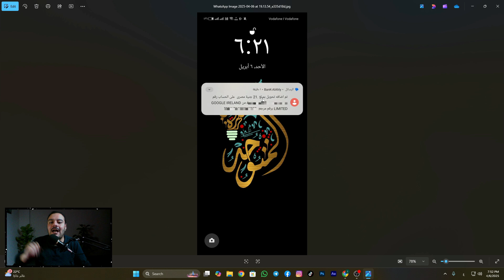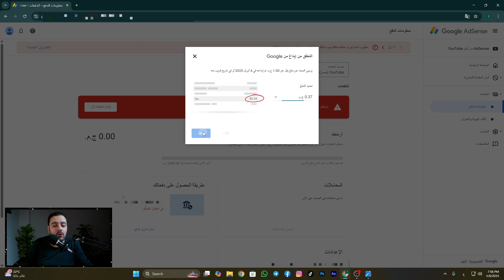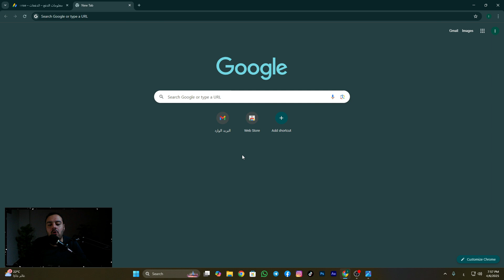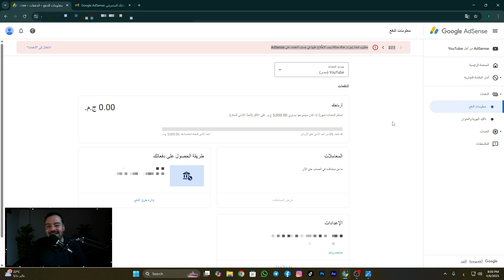و أخيراً إستلام أرباح اليوتيوب بالجنيه المصري بعد هذه الخطوة الإجبارية | إفعلها فوراً الآن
سنتعرف على طريقة استلام أرباحك من يوتيوب بالجنيه المصري، بعد أن تقوم جوجل أدسنس بإجراء عملية الإيداع للتأكد من ملكية حسابك المصرفي. سنقدم لك شرحًا تفصيليًا لعملية إثبات ملكية الحساب المصرفي خطوة بخطوة، ونصائح مهمة للمساعدة في إجراء هذه العملية بشكل سلس وصحيح لتجنب تعليق حساب الدفع في المستقبل.

ما ستتعلمه في هذا الفيديو:

كيفية إدخال الحساب المصرفي في جوجل أدسنس: خطوات بسيطة لتحديث حسابك المصرفي في جوجل أدسنس وتحديد طريقة استلام الأرباح.

إثبات ملكية الحساب المصرفي: كيفية التحقق من ملكية الحساب المصرفي عبر إيداع جوجل أدسنس.

نصائح لتجنب تعليق حساب الدفع: أهم النصائح التي يجب أن يتبعها منشئو المحتوى للحفاظ على استمرارية حساب الدفع الخاص بهم.

التعامل مع المدفوعات بالجنيه المصري: معلومات حول كيفية تحويل المدفوعات إلى الجنيه المصري وضمان استلام الأرباح بسلاسة.

نحن هنا لمساعدتك في تسهيل هذه العملية، لذا تأكد من متابعة الفيديو خطوة بخطوة لكي تتمكن من استلام أرباحك بسهولة ودون مشاكل.

نصائح إضافية:

تأكد من صحة البيانات البنكية التي تم إدخالها.

راجع حسابك في جوجل أدسنس بانتظام للتأكد من عدم وجود أي إشعارات قد تؤثر على المدفوعات.

تأكد من أن حسابك البنكي يتوافق مع متطلبات جوجل أدسنس لتجنب أي تأخير في المدفوعات.

كلمات دلالية للفيديو :
إثبات ملكية الحساب المصرفي في جوجل أدسنس | استلام أرباح يوتيوب
إثبات ملكية الحساب المصرفي في جوجل أدسنس | جوجل أدسنس
إثبات ملكية الحساب المصرفي في جوجل أدسنس | إثبات ملكية الحساب المصرفي
إثبات ملكية الحساب المصرفي في جوجل أدسنس | استلام أرباح جوجل أدسنس
إثبات ملكية الحساب المصرفي في جوجل أدسنس | استلام الأرباح بالجنيه المصري
إثبات ملكية الحساب المصرفي في جوجل أدسنس | جوجل أدسنس في مصر
إثبات ملكية الحساب المصرفي في جوجل أدسنس | طريقة إثبات الحساب المصرفي
إثبات ملكية الحساب المصرفي في جوجل أدسنس | كيفية إضافة الحساب البنكي
إثبات ملكية الحساب المصرفي في جوجل أدسنس | إيداع جوجل أدسنس
إثبات ملكية الحساب المصرفي في جوجل أدسنس | حساب جوجل أدسنس في مصر
إثبات ملكية الحساب المصرفي في جوجل أدسنس | جوجل أدسنس 2025
إثبات ملكية الحساب المصرفي في جوجل أدسنس | إثبات الحساب البنكي
إثبات ملكية الحساب المصرفي في جوجل أدسنس | تعليق حساب الدفع
إثبات ملكية الحساب المصرفي في جوجل أدسنس | خطوات إضافة الحساب المصرفي
إثبات ملكية الحساب المصرفي في جوجل أدسنس | كيفية استلام أرباح يوتيوب في مصر
إثبات ملكية الحساب المصرفي في جوجل أدسنس | طريقة إضافة حساب مصرفي لجوجل أدسنس
إثبات ملكية الحساب المصرفي في جوجل أدسنس | خطوات تأكيد الحساب المصرفي
إثبات ملكية الحساب المصرفي في جوجل أدسنس | تفعيل جوجل أدسنس
إثبات ملكية الحساب المصرفي في جوجل أدسنس | دفع جوجل أدسنس بالجنيه المصري
إثبات ملكية الحساب المصرفي في جوجل أدسنس | تسريع عملية استلام أرباح يوتيوب
إثبات ملكية الحساب المصرفي في جوجل أدسنس | كيفية تجنب تعليق حساب أدسنس
إثبات ملكية الحساب المصرفي في جوجل أدسنس | خطوات لتأكيد الحساب المصرفي بنجاح
إثبات ملكية الحساب المصرفي في جوجل أدسنس | تغيير طريقة الدفع في جوجل أدسنس
إثبات ملكية الحساب المصرفي في جوجل أدسنس | استلام الأرباح عبر جوجل أدسنس
إثبات ملكية الحساب المصرفي في جوجل أدسنس | تحديث بيانات جوجل أدسنس
إثبات ملكية الحساب المصرفي في جوجل أدسنس | حساب أدسنس بنجاح
إثبات ملكية الحساب المصرفي في جوجل أدسنس | طريقة إضافة حساب بنكي لجوجل أدسنس
إثبات ملكية الحساب المصرفي في جوجل أدسنس | إيداع جوجل أدسنس في مصر
إثبات ملكية الحساب المصرفي في جوجل أدسنس | كيفية تجنب مشاكل الدفع في جوجل أدسنس
إثبات ملكية الحساب المصرفي في جوجل أدسنس | حل مشاكل استلام أرباح يوتيوب
إثبات ملكية الحساب المصرفي في جوجل أدسنس | تسهيلات الدفع عبر جوجل أدسنس
إثبات ملكية الحساب المصرفي في جوجل أدسنس | استلام أرباح يوتيوب بسهولة
إثبات ملكية الحساب المصرفي في جوجل أدسنس | الربح من الانترنت
إثبات ملكية الحساب المصرفي في جوجل أدسنس | الربح من اليوتيوب
إثبات ملكية الحساب المصرفي في جوجل أدسنس | الربح من جوجل أدسنس

5 عناوين مقترحه للفيديو :
"هل تريد استلام أرباح يوتيوب بالجنيه المصري؟ هذه الخطوة البسيطة ستحل كل مشاكلك!"
"إيداع جوجل أدسنس معقد؟ اكتشف الطريقة الأسرع لتأكيد ملكية حسابك المصرفي!"
"أسرار استلام أرباح يوتيوب بالجنيه المصري التي لا يخبرك بها أحد!"
"كيفية تجنب تعليق حساب الدفع في يوتيوب؟ إليك الحل النهائي!"
"خطوة واحدة قد تغير طريقة استلامك لأرباح يوتيوب! هل أنت مستعد؟"

5 عناوين بحثية للفيديو :
"كيفية استلام أرباح يوتيوب بالجنيه المصري بعد إيداع جوجل أدسنس 2025"
"طريقة إثبات ملكية الحساب المصرفي في جوجل أدسنس لتفادي تعليق الدفع"
"خطوات استلام أرباح يوتيوب في مصر | كيفية تأكيد حساب جوجل أدسنس بنجاح"
"أفضل طريقة لاستلام أرباح جوجل أدسنس بالجنيه المصري دون مشاكل"
"كيفية إضافة الحساب البنكي في جوجل أدسنس وتجنب تعليق المدفوعات"